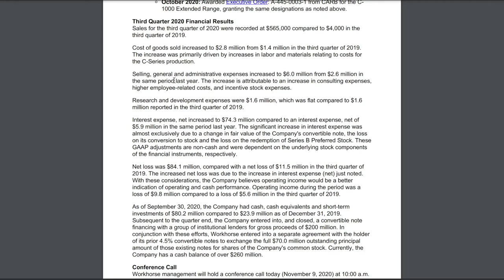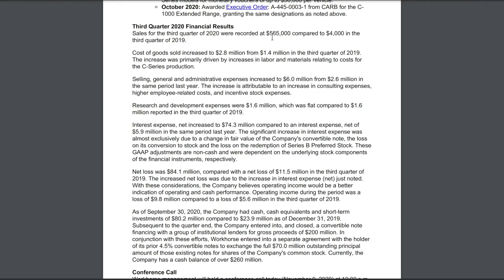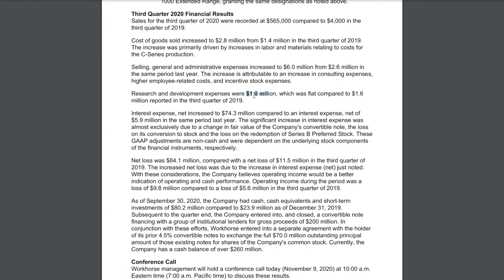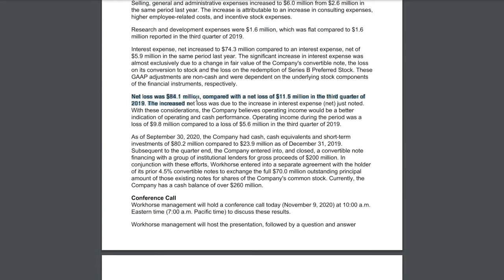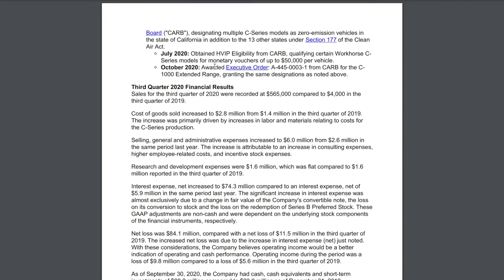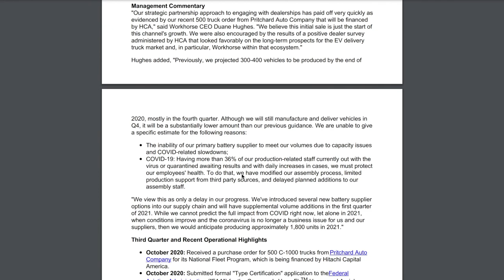Don't Buy Workhorse Stock Until You Watch This Video!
Workhorse stock has increased by over 60% in one week, but this does not mean that the Company is doing well. The stock price and the Company's fundamentals are two different things. Typically they are correlated but in this case we can see that WKHS has been performing poorly in every aspect possible, however, the stock price has benefited from tailwinds related to the EV industry as a whole. The increase in stock price makes it extremely risky for you to buy in right now, especially given how poorly the business is doing. Watch this video before you buy Workhorse stock so that you can have both sides to this story. You've already seen tons of videos about the USPS contract but you should also consider the flip side of the coin.

I am not an investment advisor and this video is only my personal opinion.